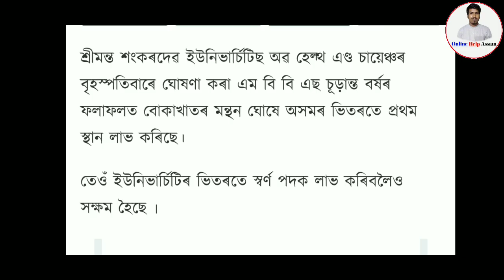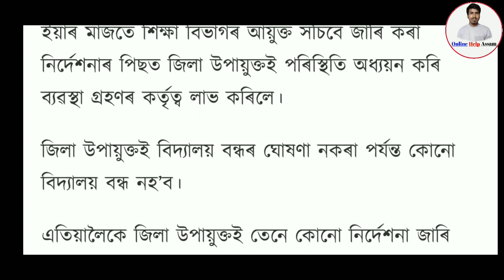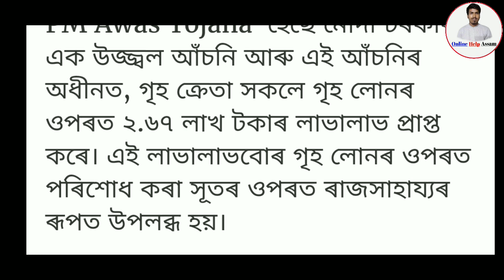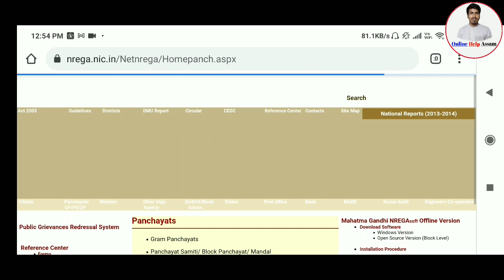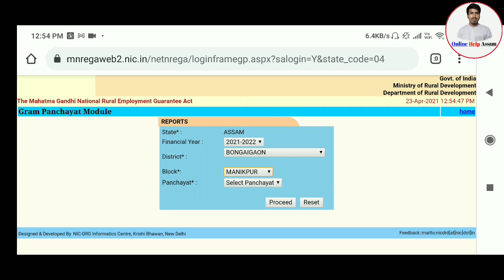Job Card Account Holders Good News//PMAYG Holders news//Daily Top Assamese News//Online Help Assam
Video Tittle:-

1.how to apply pm makro bandhan yojna
2.assam band news
3.daily assamese News assam
4.how to open sbi saving account
5.orunodoi scheme Latest News assam
6.state bank of india saving account opening online
7.how to apply orunodoi Scheme assam
8.orunodoi Scheme application form
9.orunodoi scheme assam
10.svayem scheme Latest news
11.svayem scheme Latest news
12.svayem scheme payment news
13.svayem Scheme online apply
14.latest svayem scheme payment news
15.svayem scheme payment check
16.govt scheme news
17.daily govt scheme news
18.svayem scheme 1st installment release date fixed Today
19.himanta bisha sarma news
20.daily evening news assam
21.aidew hondikoi mohila samman scheme
22.how to apply aidew hondikoi mohila samman scheme
23.latest govt women scheme
24.latest svayem scheme payment news assam
25.pension scheme assam
26.how to apply pension scheme assam
27.pension scheme payment news
28.latest pension scheme news
29.daily pension scheme news
30.latest scheme news assam today
31.konoklota mohila hobolikoron scheme
32.how to apply konoklota mohila hobolikoron scheme
33.latest govt women scheme news
34.govt Will Give 50000 in assamese women
35.govt scheme payment release 15 January
36.daily earn money online
37.how to earn money online in assam
38. refer and earn money online
39.refer maha loot
40.today latest assamese earn money news
41.daily women scheme news assam
42.assam govt will give 3600 in assamese women
43.atal pension scheme
44.how to apply atal pension Yojana
45.latest pension scheme news
46.lpg gas cylinder news
47.latest lpg gas cylinder subsidy news
48.how to check lpg gas cylinder subsidy
49.lpg gas cylinder payment news
50.pm kishan latest news
51.pm kishan payment status check online
52.pm kishan 7th installment
53.pm kishan assam
54.microfinance loan news
55.bandan bank holders news
56.sbi account holders news
57.latest sbi news
58.sbi new rules
59.sbi atm holders news
60.driving lisence new rules
61.pmjdy latest news
62.sbi important news assam
63.daily evening news assam
64.daily tech news assam
65.online help assam
66.how to check pmay list
67.pradhan mantri awas yojna gramin list
68.pradhan mantri awas yojna online apply
69.latest pmay payment news
70.daily pradhan mantri awas yojna news assam
71.How to Registration NFSM
72.nfsm farmer registration online
73.daily top latest news
74. Pan Card Holders Important News